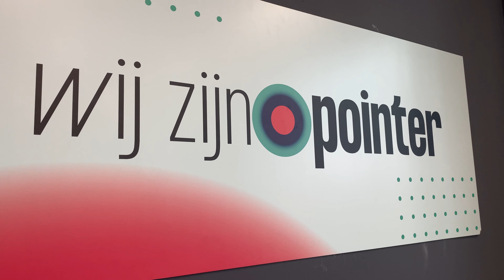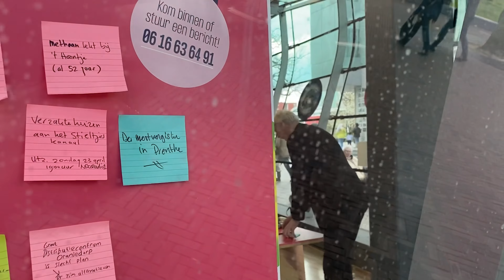KRO-NCRV Programma Pointer verzamelt verhalen over de Veenkoloniën